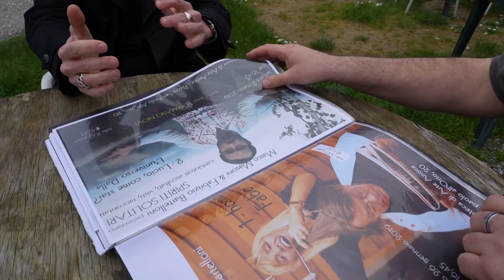Spiriti Solitari - cantautori ascoltati visti e raccontati - spot 2024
Marco Masoni e Fabrizio Bartelloni, ideatori e conduttori della rassegna SPIRITI SOLITARI che in cinque anni ha effettuato ben 57 incontri tutti diversi l'uno dall'altro, riparte!

Video girato e montato da Valentina Grigò
Grazie al circolo "L'Ortaccio" di Vicopisano (PI) per l'ospitalità.